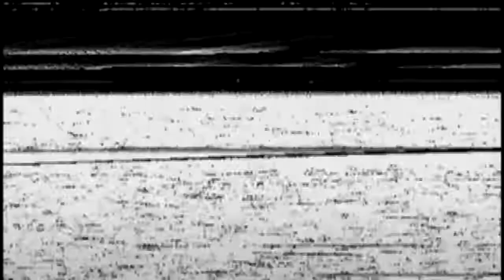Odhise Grillo, 65vjetori i lindjes, Mars 1997, Lidhja e Shkrimtareve dhe Artisteve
Ju lutem me ndihmoni me emrat e personaliteve te tjere qe ti mund ti permendim ne kete video.
© "anogri"
Video nga Fatos Zogaj